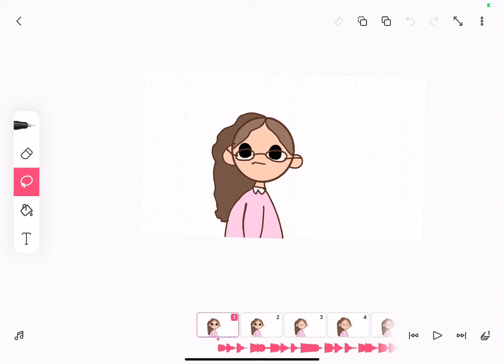2 hours in!